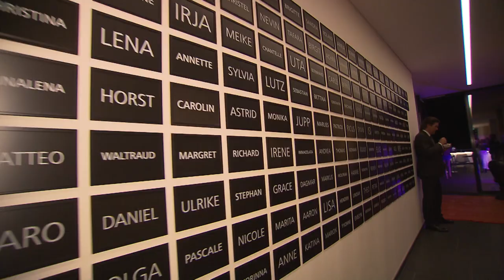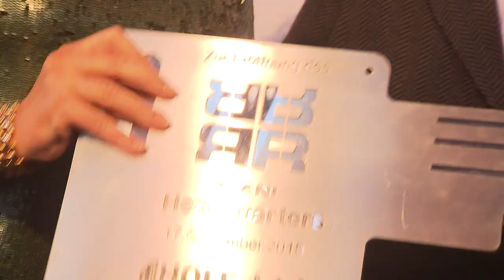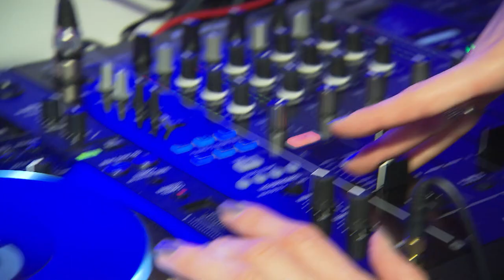RIANI Headquarter Opening @ Schorndorf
RIANI OPENING IM NEUEN HEADQUARTER
Am Abend des 17. September 2015 feierte das Modelabel RIANI den Umzug in sein neues Headquarter in Schorndorf. Auf über 10.000m2 finden die knapp 100 Mitarbeiter ein neues Zuhause, bei dem als besonderes Highlight ein eigener Wellness-Bereich für die Mitarbeiter/innen integriert ist. Zu dem Eröffnungsevent erschienen neben ...  auch zahlreiche prominente Gäste wie z.B. Claudia & Thomas Anders, Jenny Elvers, Monica Ivancan, Nova Meierhenrich, Bettina Cramer und die Finalistinnen von GNTM Ajsa Selimovic, Anuthida Ploypetch und Vanessa Fuchs, die zusammen mit RIANI das neue Headquarter in Rahmen eines gelungenen Opening Events zelebrierten.